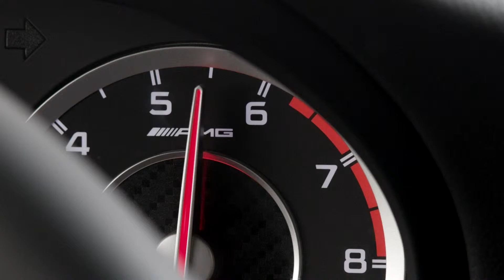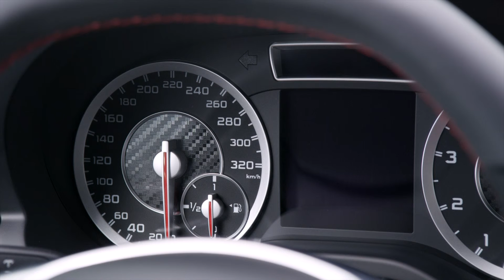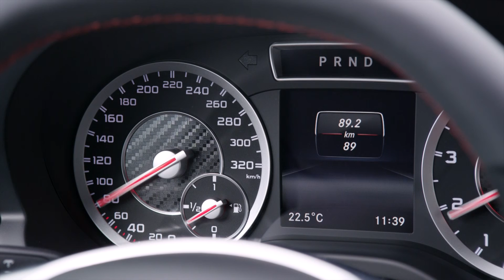Mercedes-Benz A45 AMG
מרצדס A45 AMG